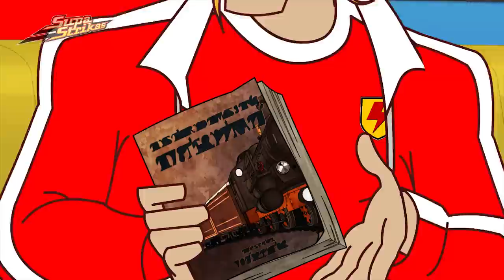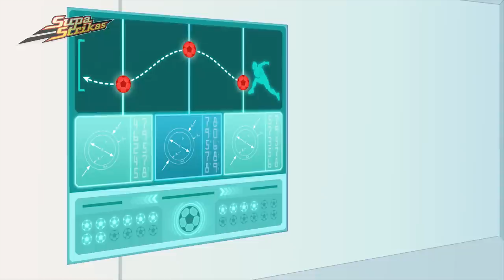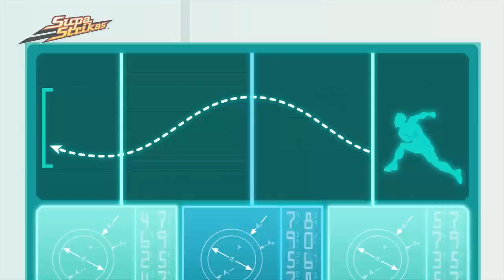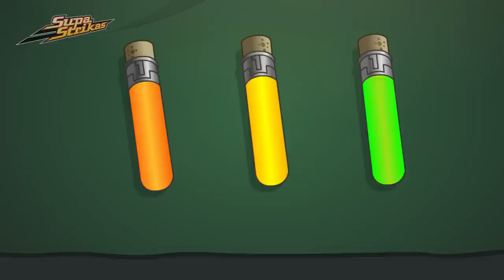Queso, Mentiras y Videojuegos | Super Strikas | Súper Fútbol Dibujos Animados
00:00 Queso, Mentiras y Videojuegos
21:52 Sacudidas en un Tren
43:59 El Día de Dooma